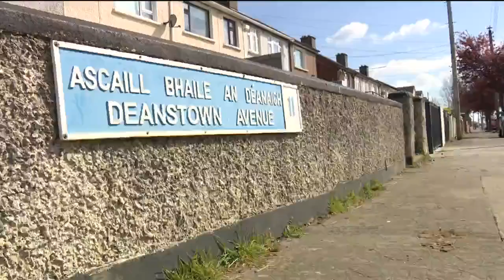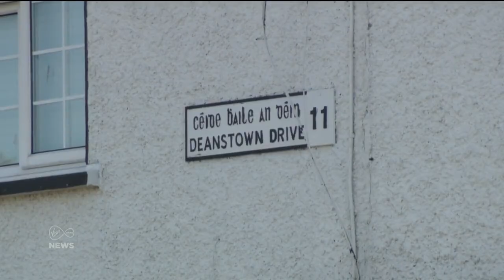Fear of reprisals after the murder of James Whelan in Dublin in the early hours of yesterday morning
There are fears of reprisals after the murder of James Whelan in Dublin in the early hours of yesterday morning